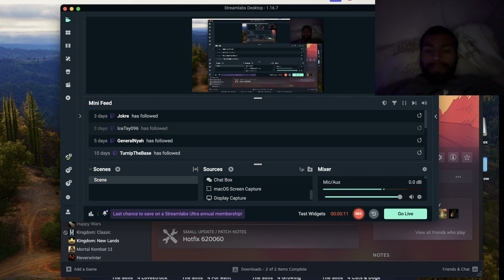Journey of a rock - Lets Play Don't Starve Together - Don't Starve Together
All of that so you could tell me to fight. im strong but that's borderline insanity. I like it.

Like the game feel free to check it out yourself on steam Don't Starve and don't starve together both Top Notch Games